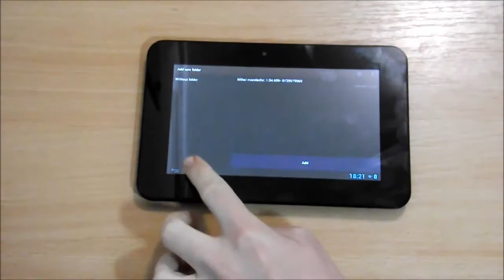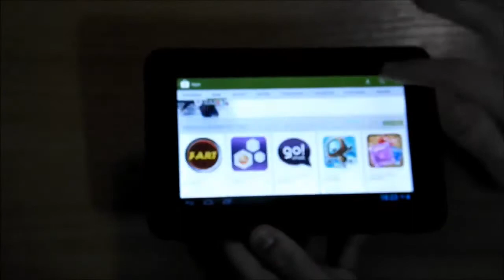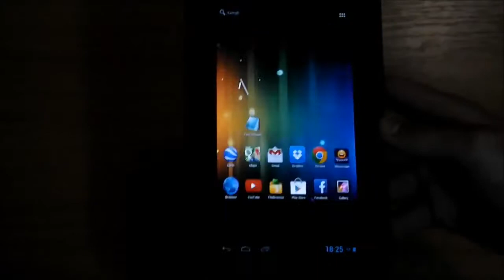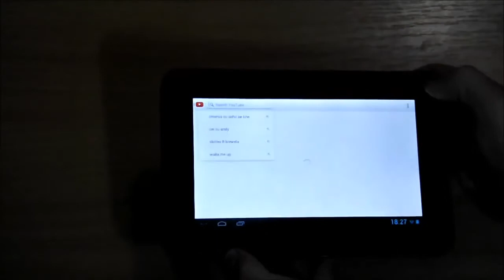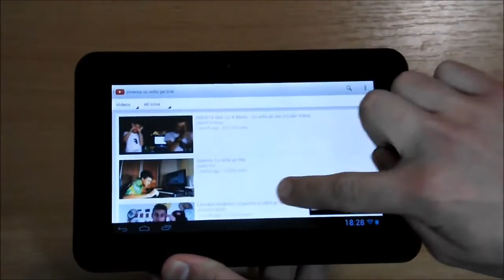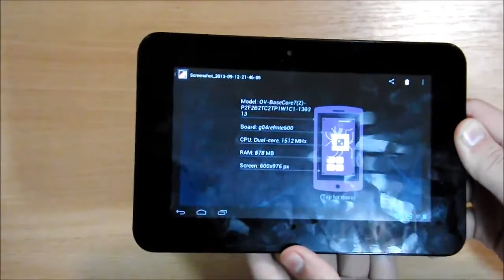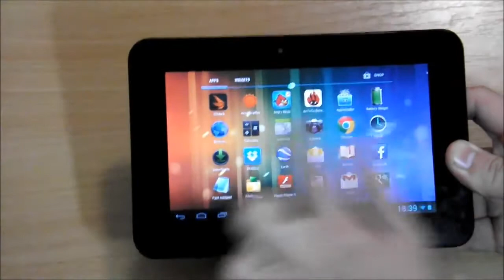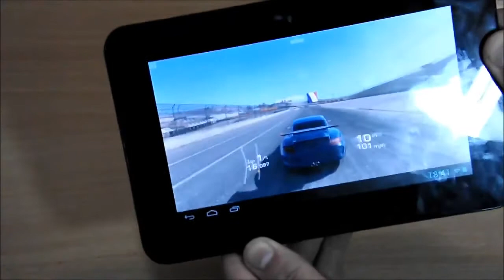Review tableta Overmax Basecore 7